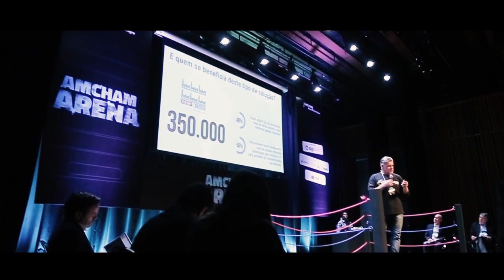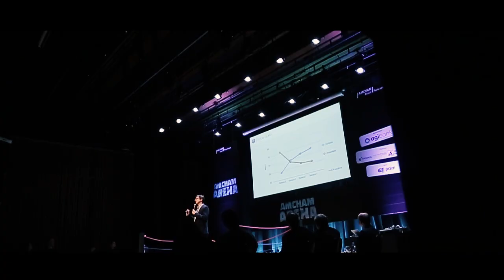Amcham Porto Alegre | Amcham Arena Temporada 2018